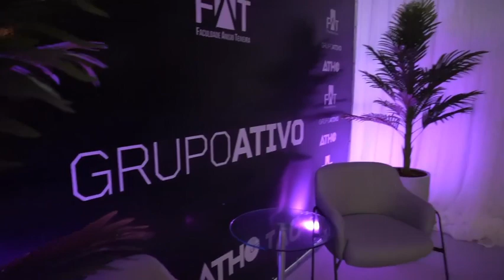O despertar do Investidor.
Nosso auditório encheu com a participação dos estudantes na Masterclass: “O Despertar do Investidor”, aula gratuita promovida pelo Grupo Ativo, aqui da FAT. 📈